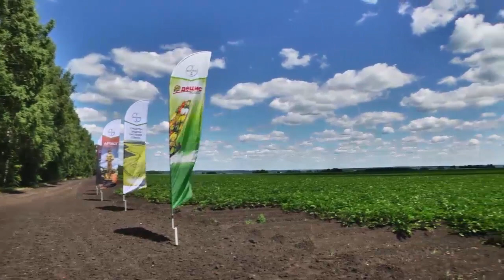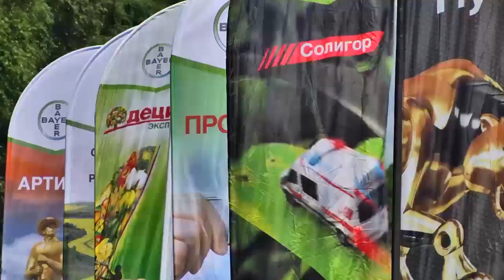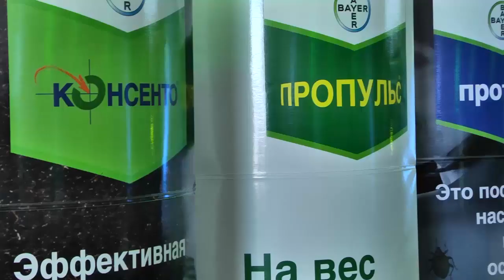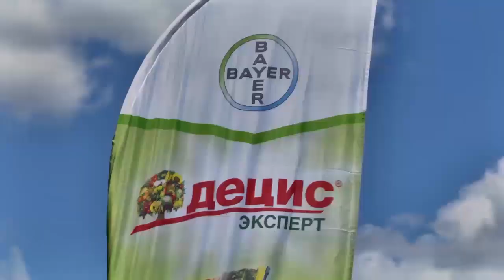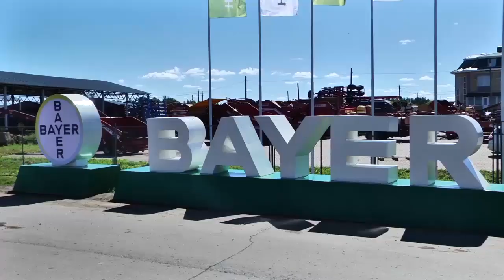Компания "Байер" в хозяйстве Евгения Латкина (День поля "Байер")